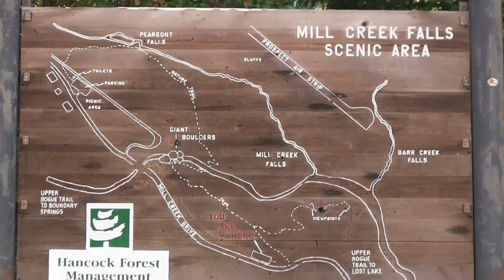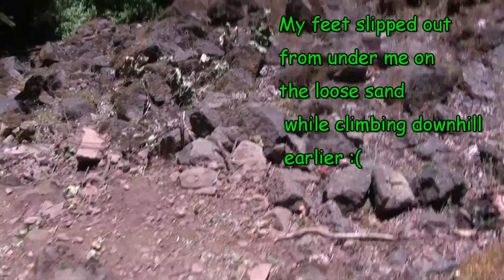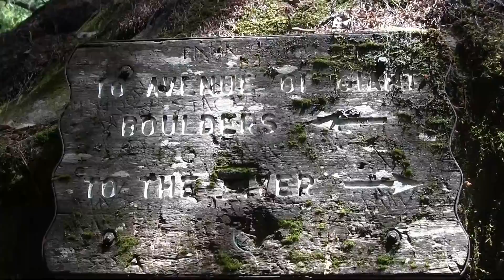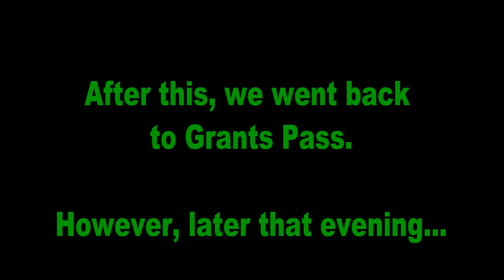Exploring Mill Creek Falls & Avenue of Giant Boulders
This past weekend we decided to do some exploring near Prospect state park.. It was about a 70 minute drive Northeast of us.

We saw Mill Creek Falls, Avenue of Giant Boulders, and Lost Creek Lake.. These destinations were definitely touristy in some areas, but we had a fun outdoor adventure once we left the main trails!

- My Camera
- Hiking Southern Oregon Book